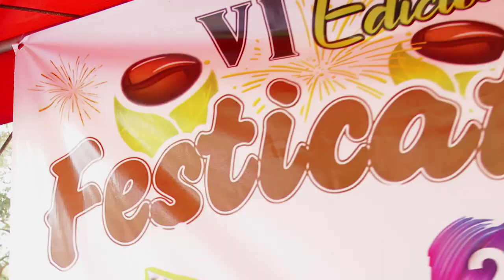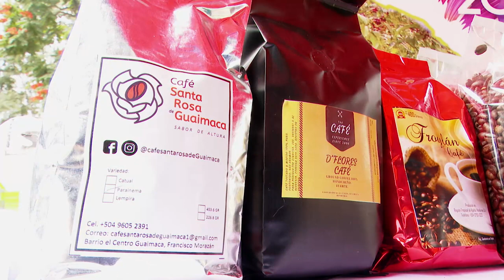Sexto festival del café celebran a lo grande en Guaimaca, Francisco Morazán